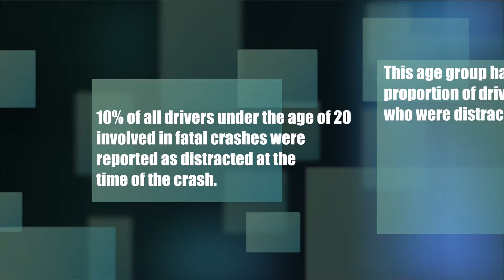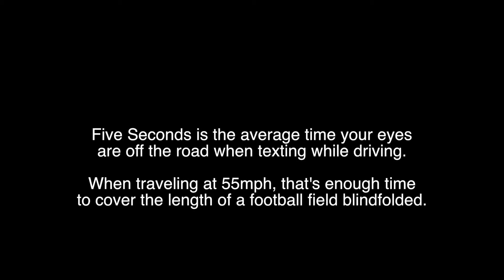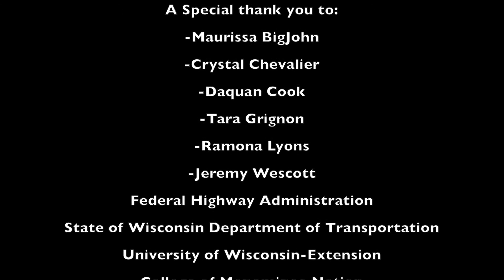Distracted Driving Kills, Safe Driving Starts with You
The Summer Transportation Institute (STI) studies the careers and science that drives the vast transportation industry and serves fifteen middle school aged youth at both the Keshena , WI, and Green Bay, WI, campuses of the College Menominee Nation. A public service announcement is developed by both campus programs each year advocating for transportation safety issues that they themselves choose. The title for this video created for the Keshena STI program is “Distracted Driving Kills, Safe Driving Starts with You.” Please take the time to watch these videos containing important safety messages the STI students wanted to share with their communities.